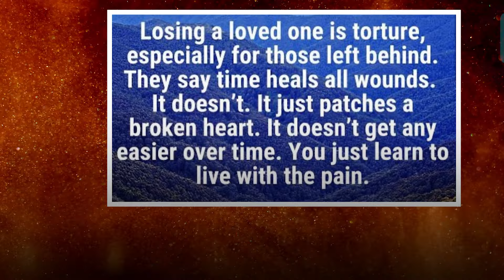Tishaa Kumar Passes Away: Bhushan Kumar, Divya Khosla Kumar, Tulsi Kumar Mourn Her Death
Bollywood is mourning the death of Tishaa Kumar, the 21-year-old daughter of Krishan Kumar, who passed away last week after a battle with cancer. Divya Khosla Kumar, along with her husband Bhushan Kumar and Tulsi Kumar, have now shared a heartfelt tribute on Instagram, remembering her. Watch the video for more.